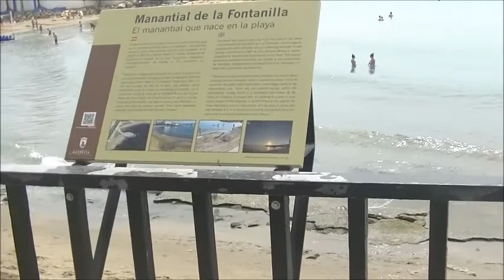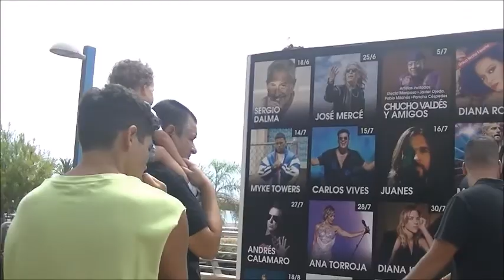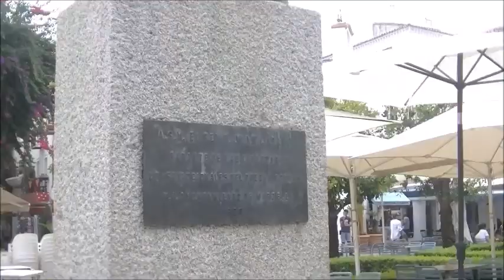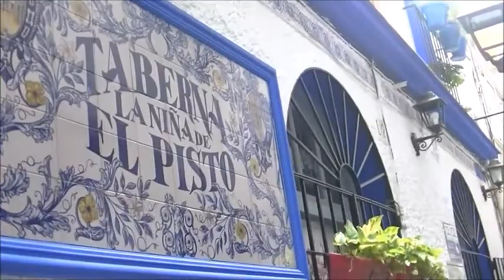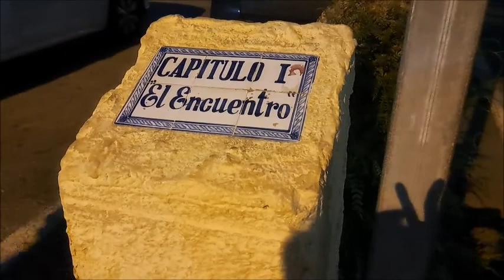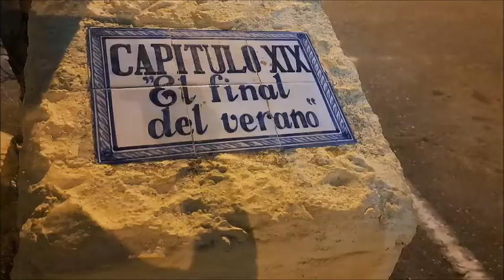Marbella, Puerto Banús, Nerja